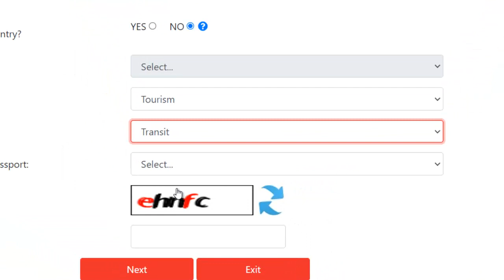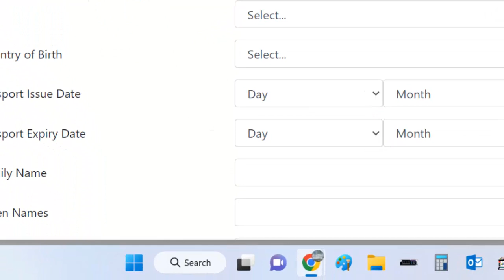Apply for Bahrain Visa زيارة البحرين لتمديد الزيارة العائلية بالسعودية 9-1-2023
Apply for Bahrain Visa
زيارة البحرين
تم رفض زيارة البحرين
لماذا تم رفض زيارة البحرين
رابط زيارة البحرين